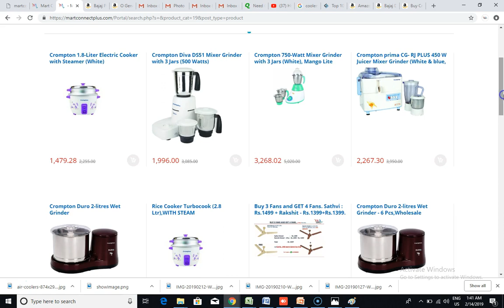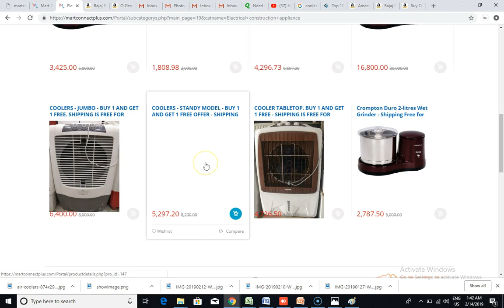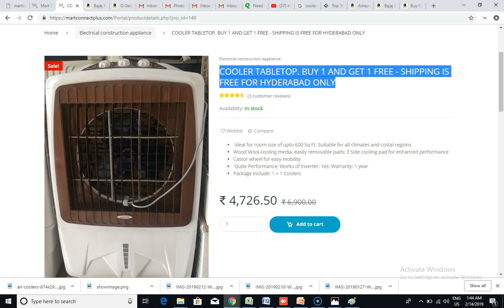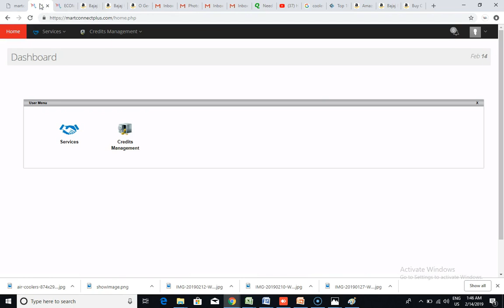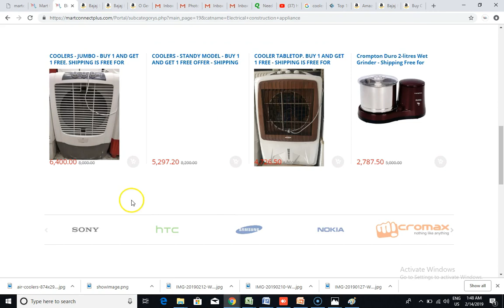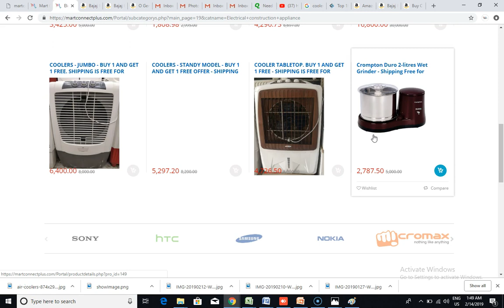HOW TO BOOK COOLERS IN MARTCONNECT BY Mr.G.Bernise from BR Martconnect Projects Pvt Ltd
About Mart connect:
Mart connect network currently services over 30Million customers in B2BandB2Cspace covering retail networks, Online websites, Mobile based businesses both in rural and urban India. Mart connect is the leading and the most reliable and secure payment processing platform in India.

Mart connect covers 82 services like B2B Ecommerce, online recharge for prepaid  mobile, DTH, Data Cards, Money Transfer, GST Returns, IT Filings, Loans, and other. We also provide postpaid bill and other household bill payment options for our customers, so they can pay for postpaid mobile bills, land line bills, electricity bills, broadband bill, transportation bills like bus tickets, train tickets, flight tickets, cab bookings, hotel bookings and  more services.